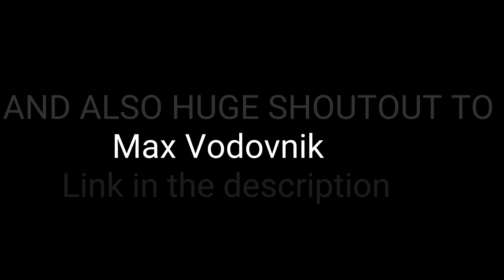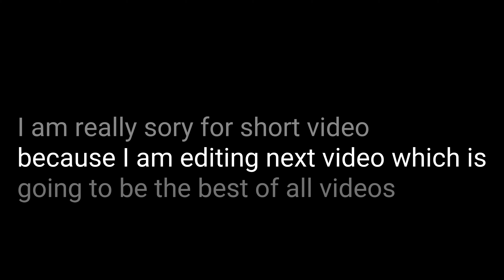Swemx ~ Montage #2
Swemx

This video was mead cuz I just hit 250 subscribers and I also said that I will make 1 video on a week.

~ Songs in video:
1. Fortnite - Raise The Roof Emote
2. $stori Zoom

~ Programs used
1. Power Director Bundle Version (Need code)
2. Vonder Video
3. Glitch Video Effect

~ Thumbnail
1. Backround Eraser
2. Photo Director
3. Pixlr
4. Auto Blur
5. PixelLab
6. PicsArt
7. Photoshop